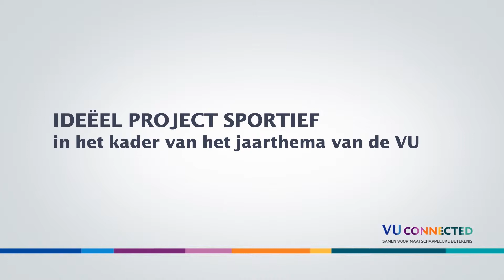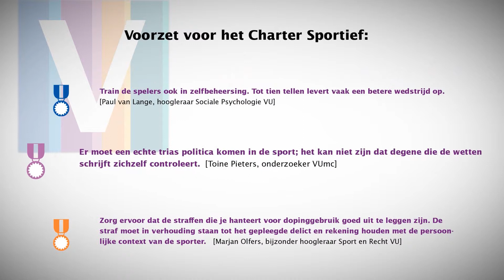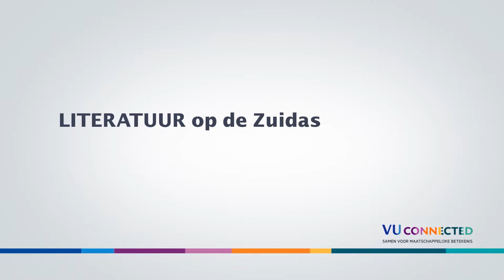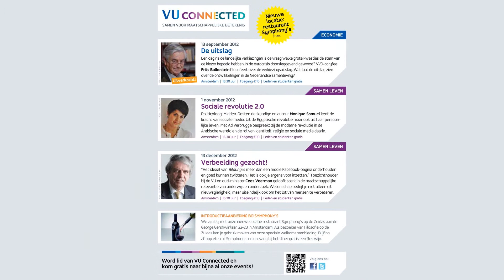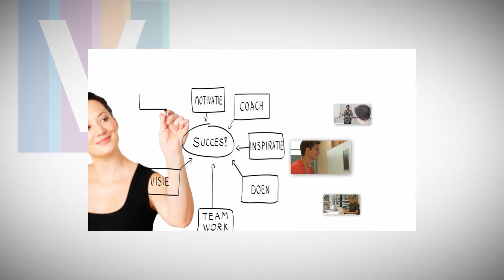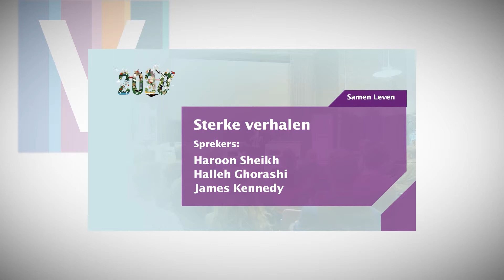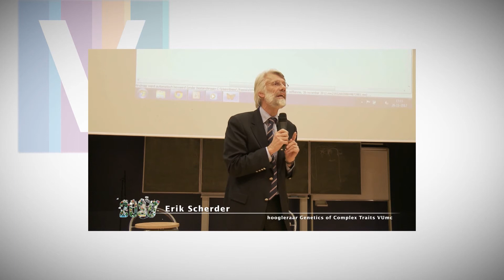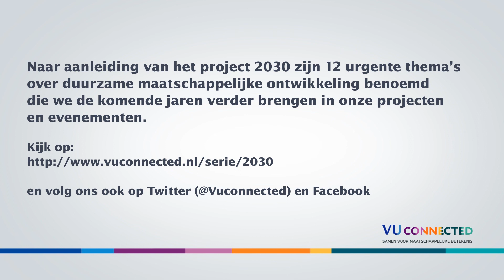Compilatie VU Connected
Compilatie van projecten en evenementen van VU Connected in 2012